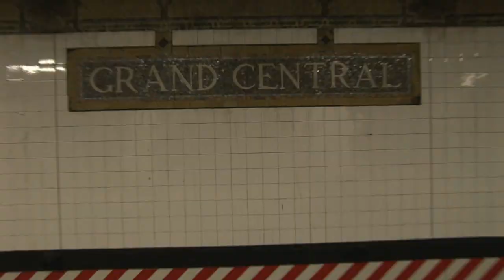Aliens vs Predator - Multiplayer Showdown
MLG pro players Ghostayame and Twylight meet up with MLGs own Shibby And Puckett to show off some Aliens vs. Predator multiplayer being played at a professional level.